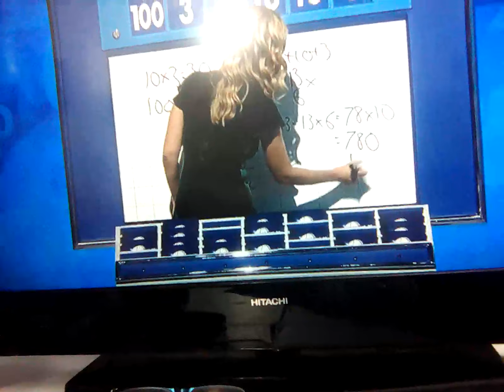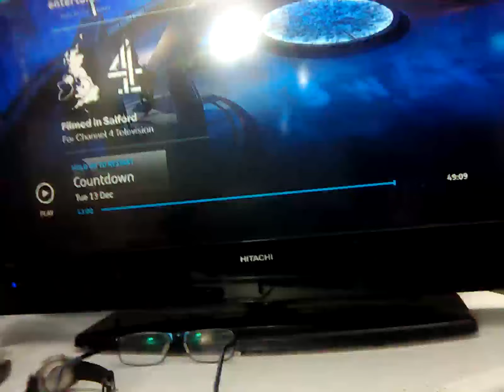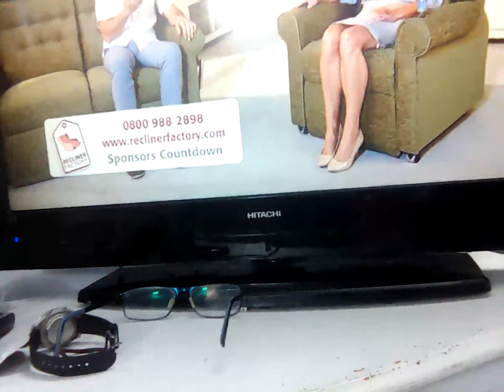13 December 2022